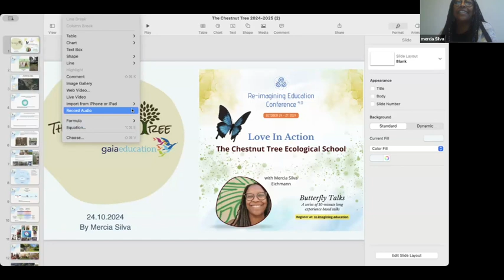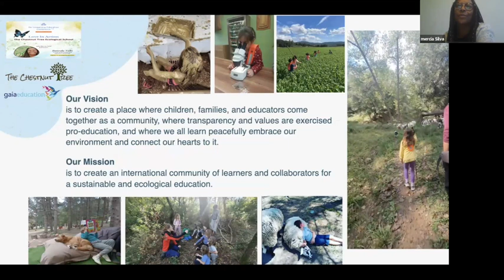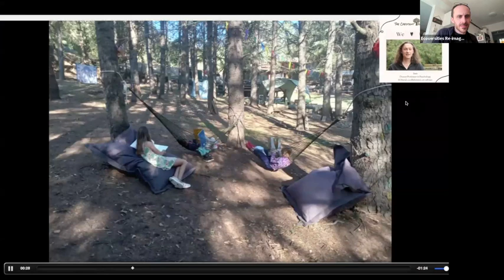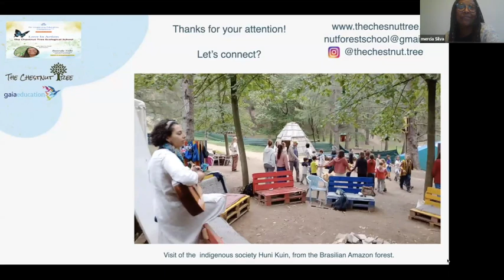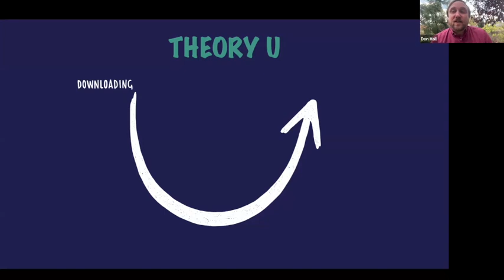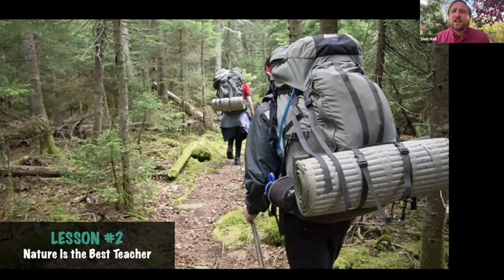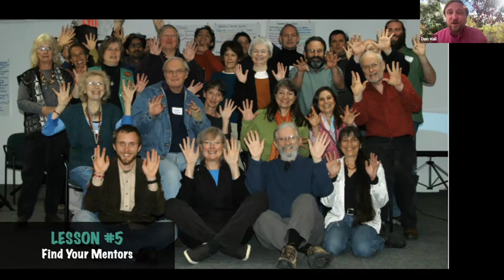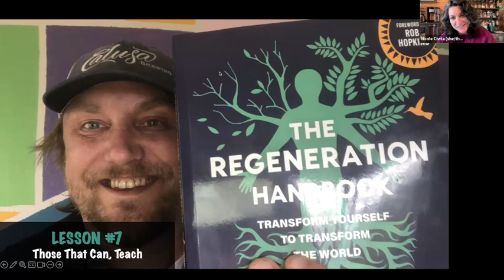Butterfly Talks: Strengthening Our Roots - Education that Serves our Ecologies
Rakesh 'Rootsman' Rak -
Roots n Permaculture

Mercia Silva Eichmann -
The Chestnut Tree Ecological School

Nissa Coit -
EcoGatherings

Don Hall -
My Educational Journey: Seven Lessons from an Environmental Leader